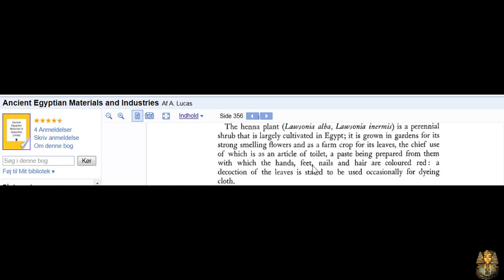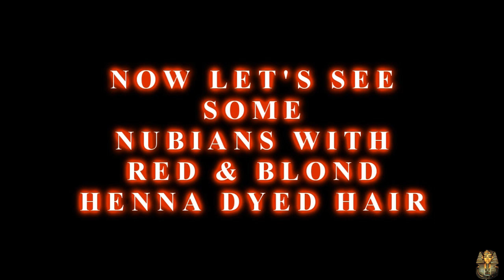ANCIENT EGYPTIANS AFRICAN PHENOTYPES AND CULTURE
African phenotypes
the use of henna for dying hair and beard
blue/green eyed africans
curly/straight hair africans
East african tribes, the beja, oromo, somali, Afar Danakil